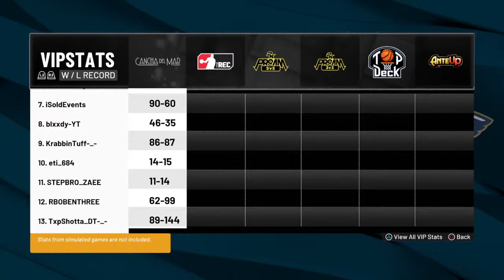2k22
I do 2k build and tutorials videos. I also play games like GTA, Fortnite and Warzone